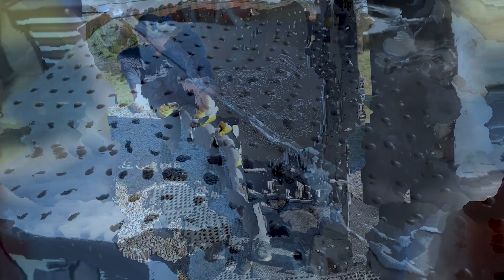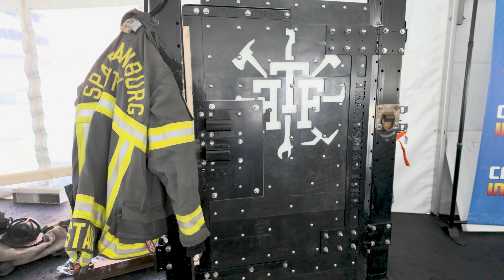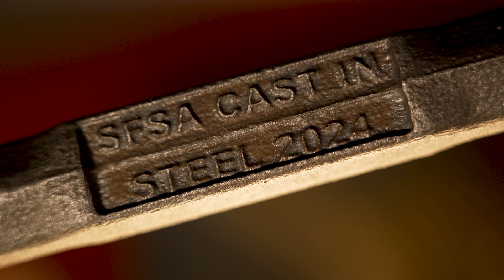Cast In Steel 2024 Recap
Cast in Steel is a competition designed to interest young people in going into the steel casting industry.  It's an industry that many people have never heard of, but one that presents a unique combination of challenges and advantages in manufacturing steel parts.

This year's competition set the teams the challenge of designing and making a Halligan bar - the firefighting tool used all over the USA and in many other countries.  The basic idea is to get the students the full exposure to every step of taking a product concept like the Halligan bar all the way through to a finished product, and along the way they gain familiarity with our industry and the wide variety of career possibilities.